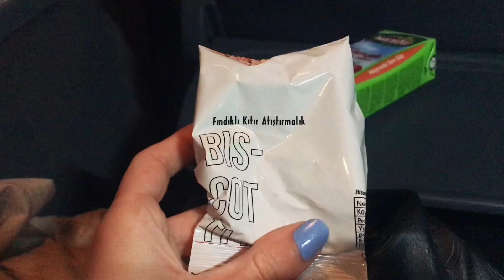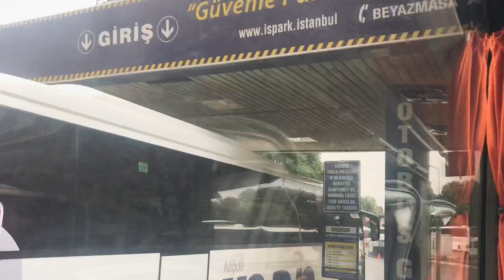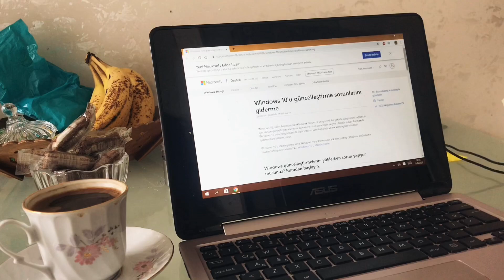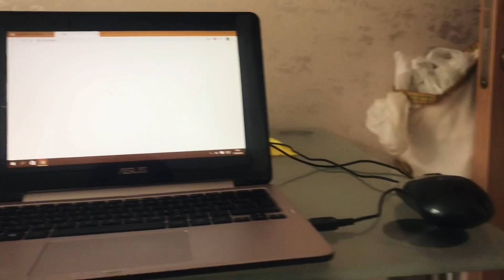VLOG#15 | İSTANBUL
Herkese merhaba dostlar... Üzülerek söylemeliyim ki Zonguldak günleri bitti☹️